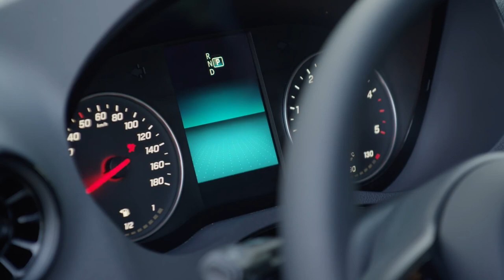2019 NEW Mercedes-Benz Sprinter Panel Van Video Debut